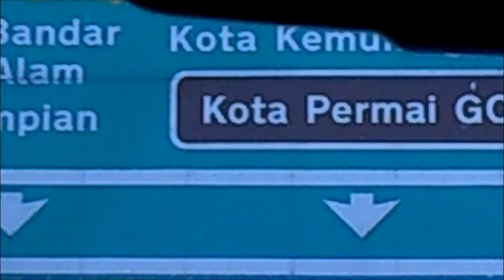I BECAME A SANTA CLAUS!! | MERRY CHRISTMAS 2018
TQ.